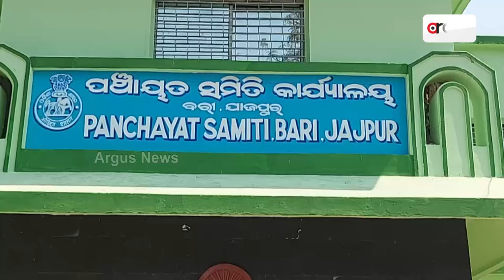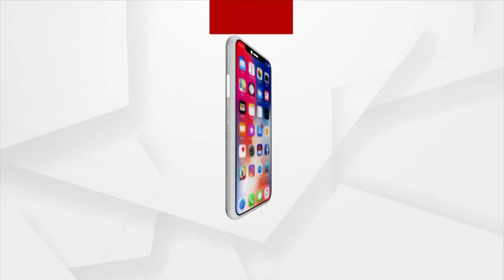ହଟ ହଟା ହେଲେ ମଦୁଆ ପ୍ରଧାନ ଶିକ୍ଷକ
ମଦୁଆ ପ୍ରଧାନ ଶିକ୍ଷକ
ନିଶା ଶକ୍ତ ଅବସ୍ଥାରେ ବିଦ୍ୟାଳୟକୁ ଆସି ହଟ ହଟା ହେଲେ ମଦୁଆ ପ୍ରଧାନ ଶିକ୍ଷକ । ଏଭଳି ଅଭାବନୀୟ ଘଟଣା ଦେଖିବାକୁ ମିଳିଛି ବରୀ ଶିକ୍ଷା ମଣ୍ଡଳ ଅଧୀନ ରତ୍ନଗିରି ସରକାରୀ ଉଚ୍ଚ  ବିଦ୍ୟାଳୟରେ ।